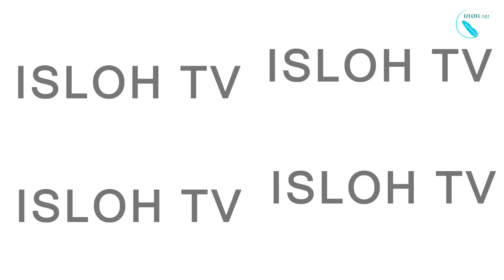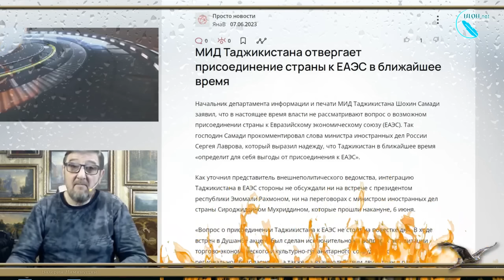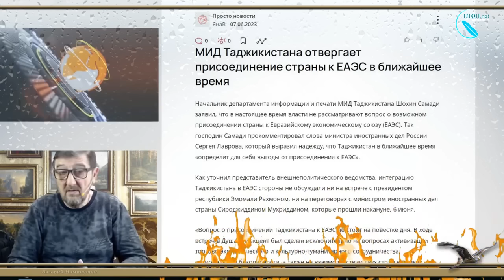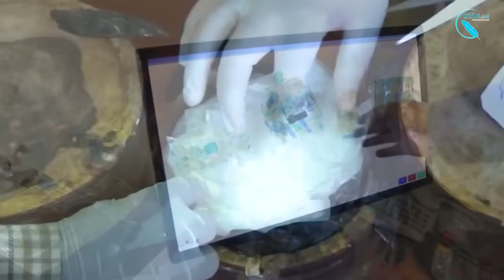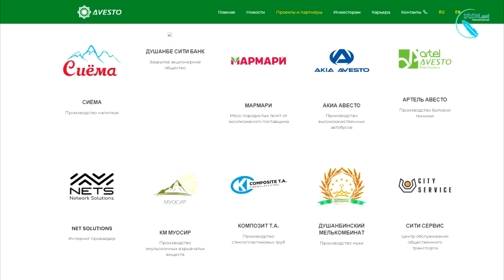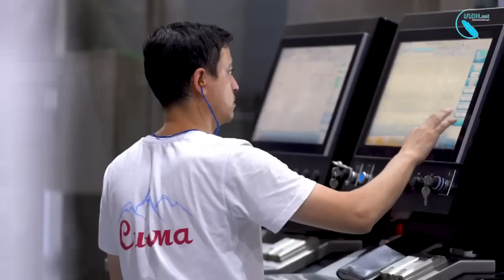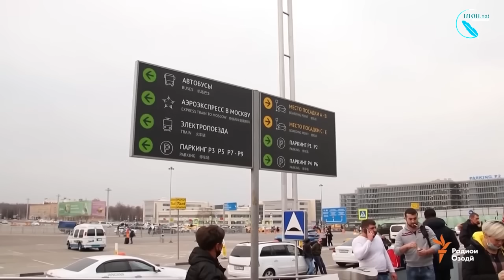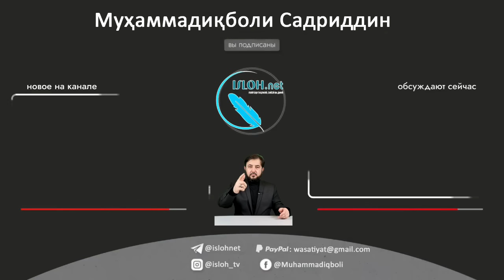То Рустам президент нашавад ба ЕврАзЭС дохил намешавем!